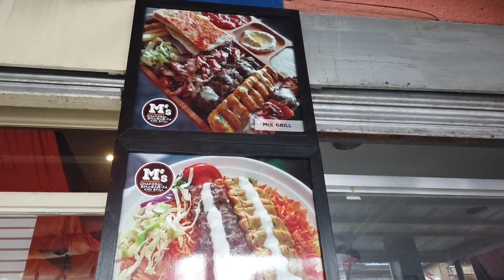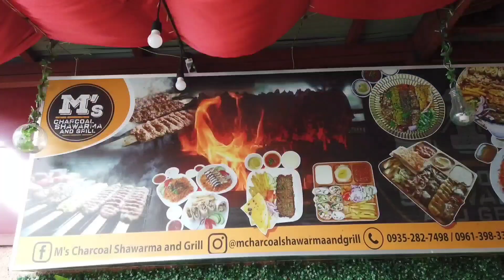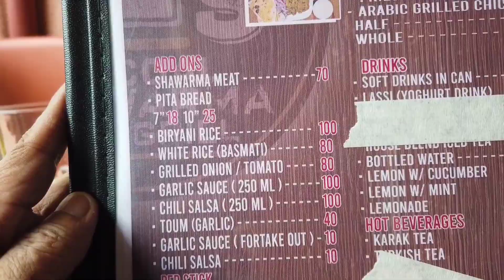Masarap na Indian Food😋 M's Charcoal Shawarma and Grill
Delicious and Healthy Indian Food in Las Pinas City. M's Charcoal Shawarma and Grill. Mediterranean Restaurant